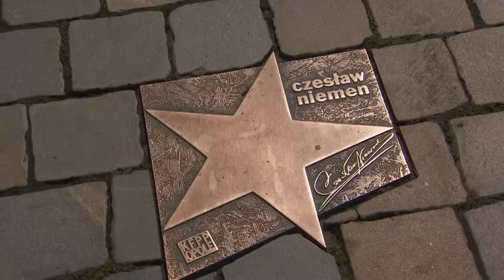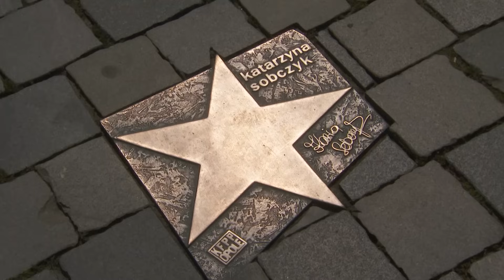Aleja Gwiazd | Rolnik szuka żony 10. Odcinek 11